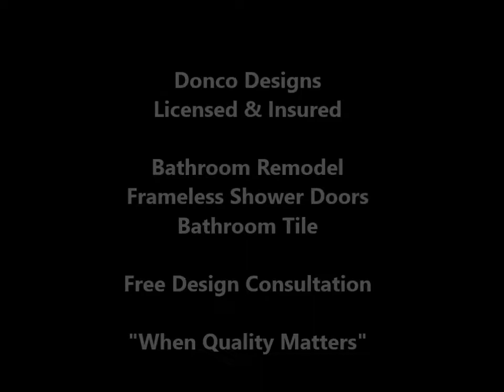Palm Aire Bathroom Remodel - Pompano Beach Bathroom Remodel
Complete Pompano Beach Bathroom Remodel

Palm AIre Condo Kitchen & Bath Remodel Contractor